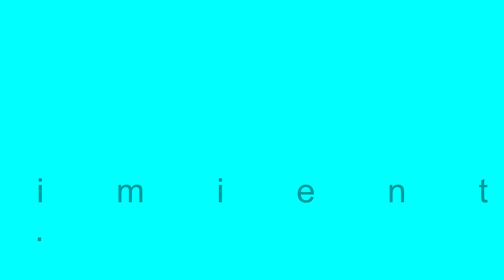Hemoso, baile tango, canto y violín en Taconeando, la vereda de Beba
◙Prohibida la descarga y edición del video sin autorización.
◙The download and editing of the video is prohibited wthout authoritation.

☻Lo mejor del tango está en AiresDeMilonga
☻The best of tango is at Aires DeMilonga.

tango music, musica de tango, tango guitarra, tango instrumental, orquesta de tango, tango orchestra, tango singer, tangos viejos, tango performance
tango entrevista, tango interview, tango historia
escuela de tango, clases de tango, tango classes,  como bailar tango, how to dance tango, argentine tango, tango in usa
tango negro, tango nada, tango nostalgias, tango fusion, milonga instrumental, tango queer